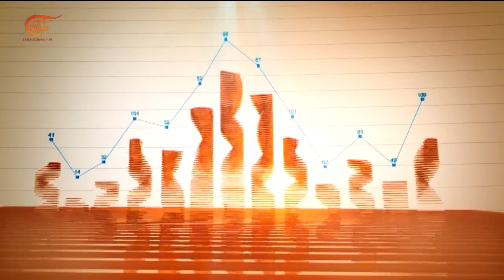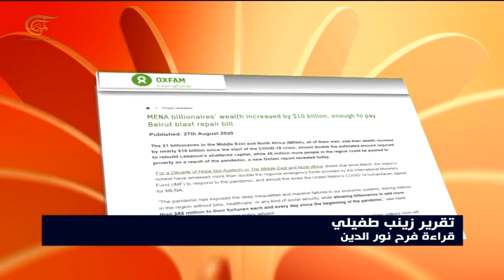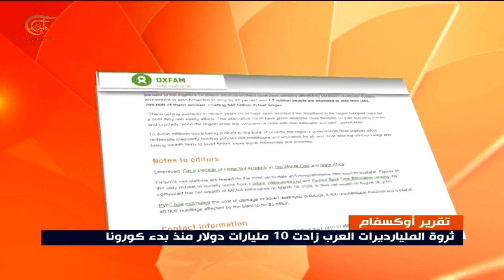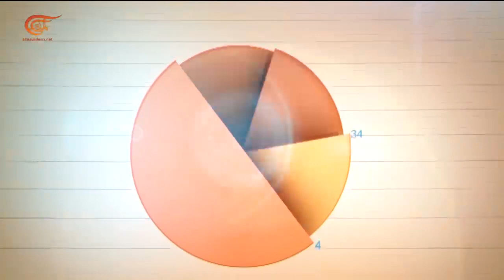النشرة الإقتصادية | 28-08-2020